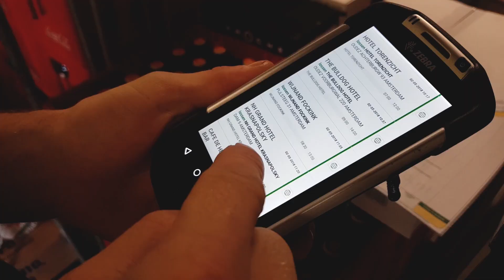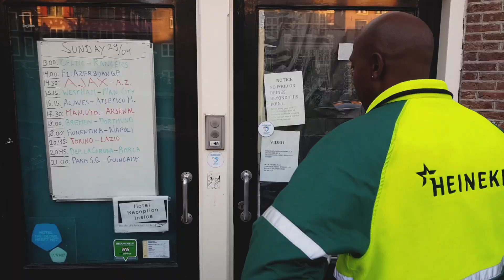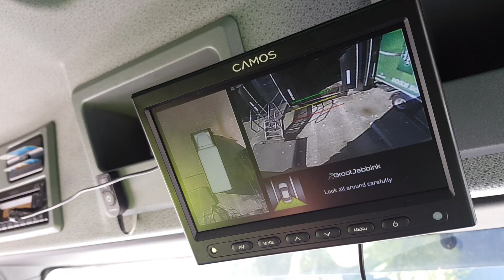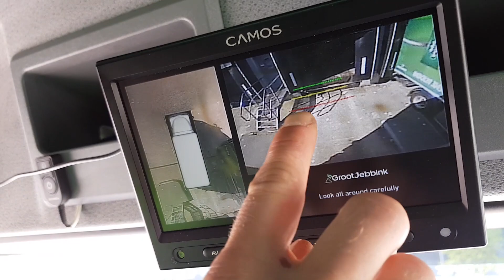Heerlijk, dat groene rijden… Op naar de volgende!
“Kijk eens, sesam open u. Lekker hoor!” Meet de man van de oneliners, bijrijder Gregory Dorder en zijn collega, chauffeur Robin de Rooij, bij hun dagelijkse werk in de horecabelevering in hartje Amsterdam. In deze heerlijke sfeervolle 2e vlog in de serie samenopwegmet laten de mannen - met de nodige humor en flair - zien wat er nou toch zo leuk is aan hun werk. Dagelijks manoeuvreren ze hun elektrische bakwagen over de grachten en door de markante straatjes op weg naar de kroegen en restaurants in het centrum.

Gregory, sinds 13 jaar aan het werk voor Simon Loos, vertelt met een onvervalst Amsterdams accent waarom hij graag naar zijn werk gaat: “Je kan ff lekker je eitje kwijt. De vrolijkheid… ik maak mensen vrolijk, en mensen maken mij vrolijk!” En Robin, na een tussenperiode van allerlei ander werk alweer vier jaar terug op zíjn plek, is niet minder enthousiast: “We krijgen de gelegenheid, de kans, de waardering… Niks is gewoon hetzelfde als dit!”

We volgen het lekker op elkaar ingespeelde team terwijl ze de kelder ingaan (“Actie!”), met volle karren hobbelige steegjes nemen (“Soms is het een strijd, maar we komen er wel!”) en er een mooie dag van maken met de leuke klanten (“We worden overal verwend!”). We horen ook waarom Robin de elektrische truck het beste vindt wat er is (“Nooit meer een diesel voor mij!”) en zien hoe alles netjes en veilig wordt afgeleverd (“Een handtekening voor goed gedrag 😊”).

Rij gezellig mee met de heren en waan je een ochtendje in Amsterdam. Of zoals Gregory het zegt: “Daar gaan we weer, op naar de volgende. Oh yes!”